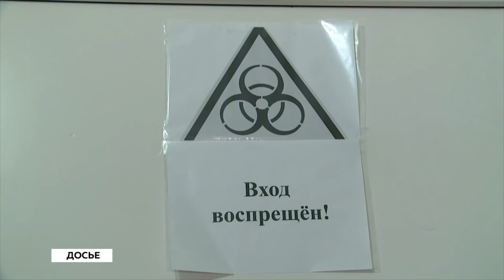"Будни" (22.12.21г., Бийское телевидение)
🌍 Анонс выпуска:

Бийск получил деньги на завершение строительства парковой зоны в районе Зелёного клина. Когда начнутся работы?
Без тепла и электричества никуда. Сегодня свой профессиональный праздник отмечают энергетики.
Копилка, полная наград. В Бийске подвели итоги первенства Алтайского края по подводному спорту.